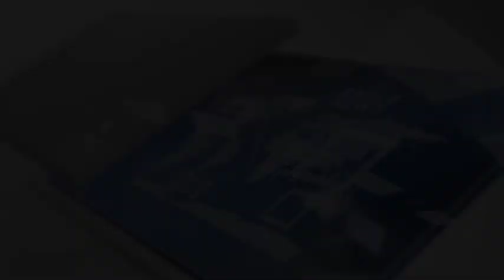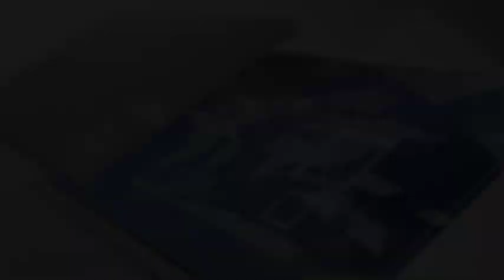Gunman, mastermind at dalawa pang suspek sa pagpatay sa paring si Richmond Nilo hawak na ng PNP